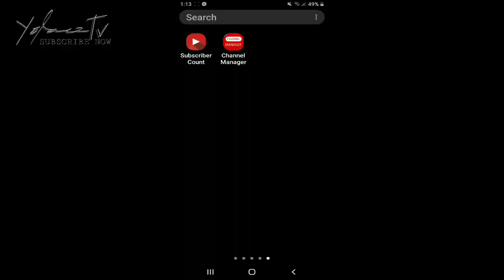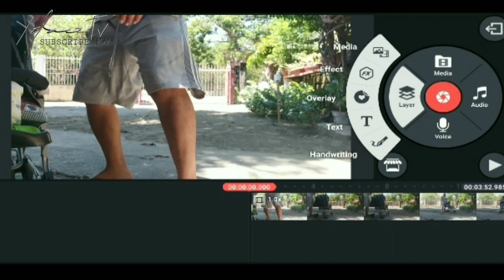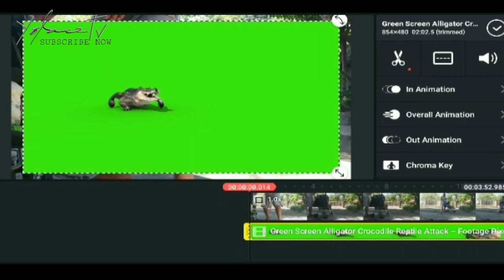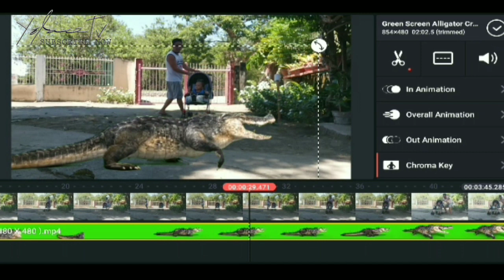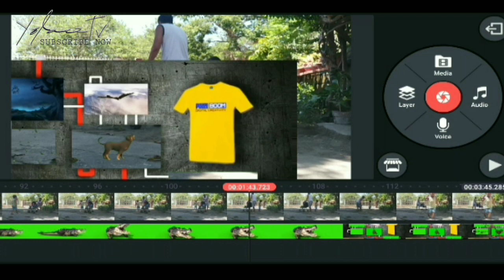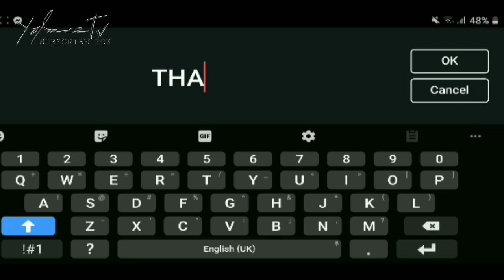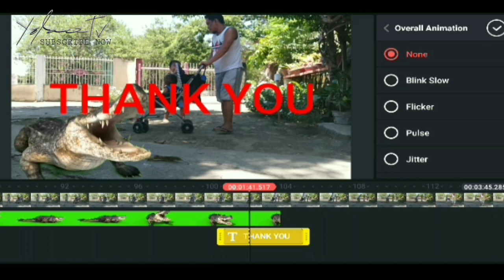HOW TO USE KINEMASTER CHROMA KEY GREENSCREEN EFFECTS || PAANO GAMITIN ANG CHROMA KEY NG KINEMASTER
Halina at mag edit tyo